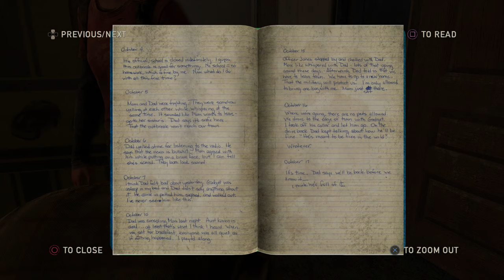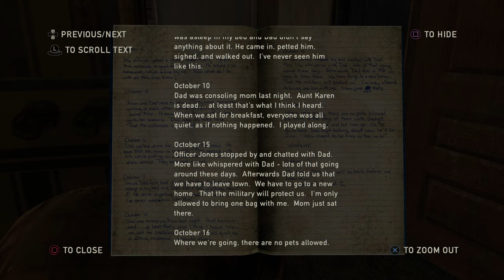The Last of Us™ Remastered 20210725143027 - Joel and Ellie Searches for Car Battery with Bill